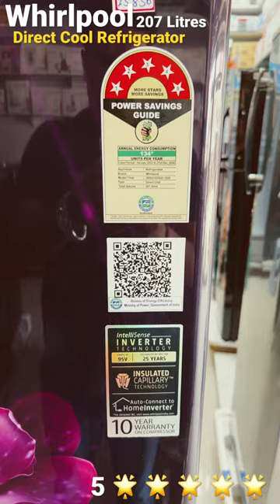Whirlpool 207 Litres 5 Star Fridge DBS20753ITAUC First Look